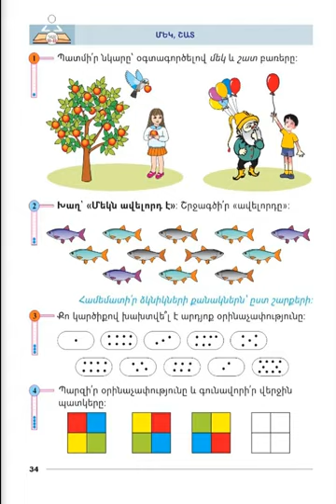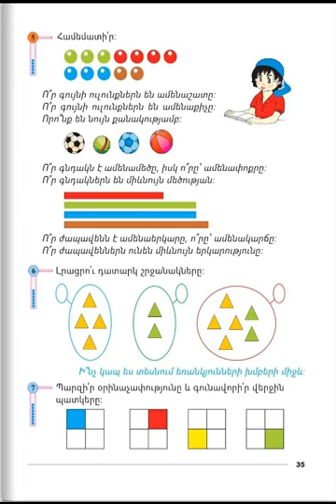Tnayin ashxatanq, Matematika 1, Das 21 22